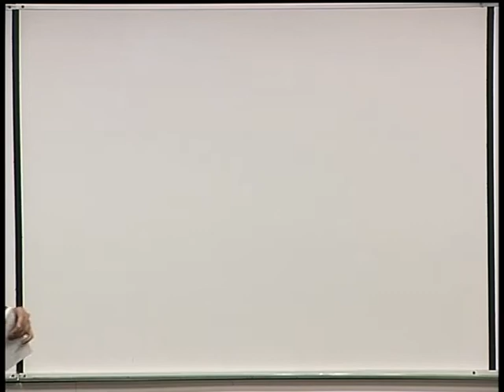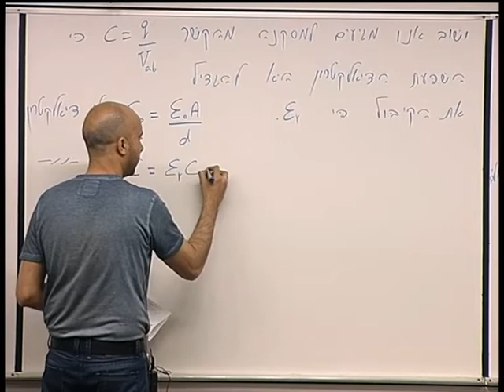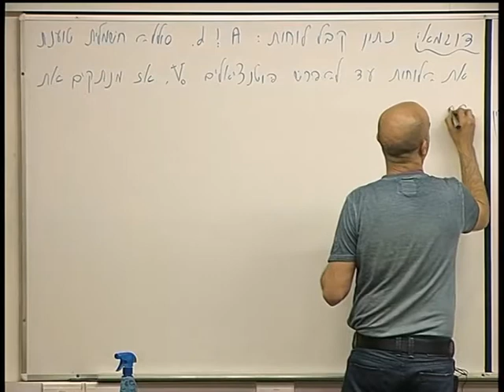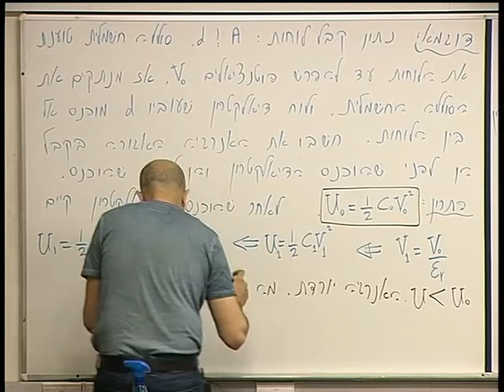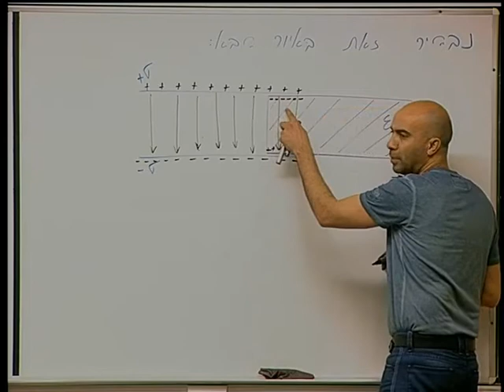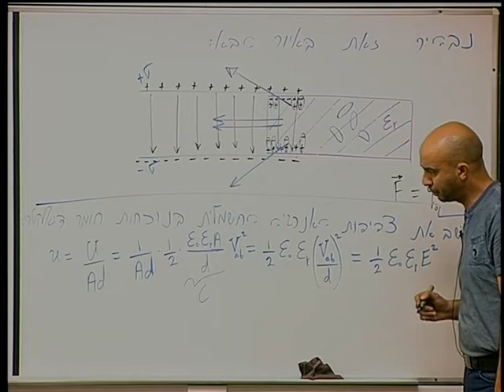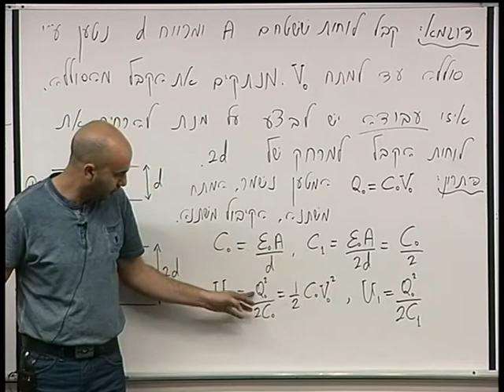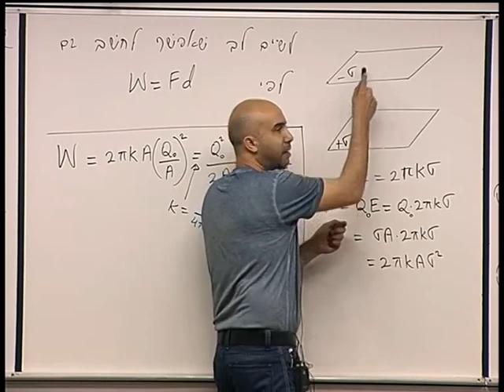23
פיסיקה 2ל' - פרופ' מוחמד עכאשה  מס' קורס: 114078